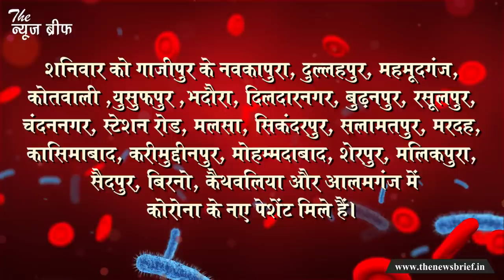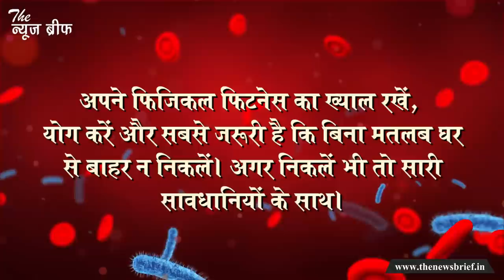गाज़ीपुर के CMO सहित सारे टॉप के डॉक्टर हुए कोरोना संक्रमित, देखिये पूरी रिपोर्ट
गाजीपुर में इस खतरनाक बीमारी से अब केवल आम लोग ही नहीं बल्कि टॉप के स्वास्थ्य अधिकारी भी प्रभावित हो रहे हैं। यानी अब गाजीपुर के लोगों की परेशानी बढ़ रही है। इस बीमारी से बचाव के लिए प्रशासन द्वारा लगातार जागरूकता अभियान चला रहा है।

लोगों से साबुन से हाथ धोने, सैनिटाइजर का इस्तेमाल करने, मास्क लगाने के साथ ही सोशल डिस्टेंसिंग का पालन करने की सलाह दी जा रही है।ऐसे में बेहद जरूरी है कि आप सारे नियमों का पालन करें। कोरोना संक्रमण से बचने के लिए आपके इम्यून सिस्टम का भी मजबूत रहना जरूरी है। अपने फिजिकल फिटनेस का ख्याल रखें, योग करें और सबसे जरूरी है कि बिना मतलब घर से बाहर न निकलें। अगर निकलें भी तो सारी सावधानियों के साथ।